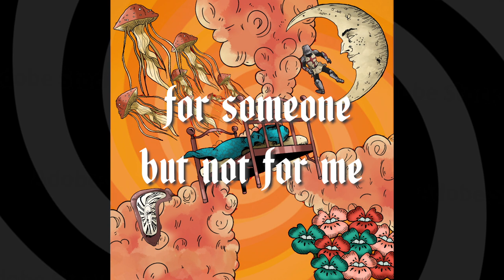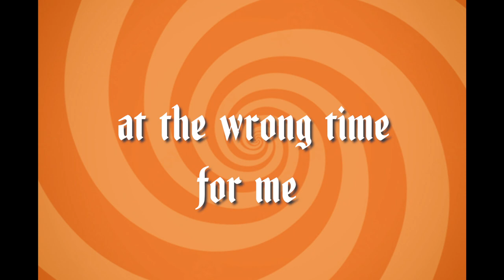Love: The Twilight Zone - Jack Wakeman & The Dreamstriders (official lyric video)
Taken from the EP 'The Twilight Zone' out on December 1st

Video by Metropulp Productions
Cover art by Emilio Diaz
Photography by Will Downes
Music and Words by Jack Oliver Wakeman
Produced by Danny Woodward and Jack Oliver Wakeman
Drums by Callum Edwards
Additional vocals by Charlotte Newman
Strings by Amy Chalmers and Vicky Reid
Engineered by Danny Woodward
Mastering by Graeme Lynch